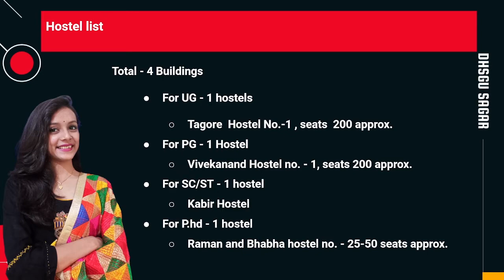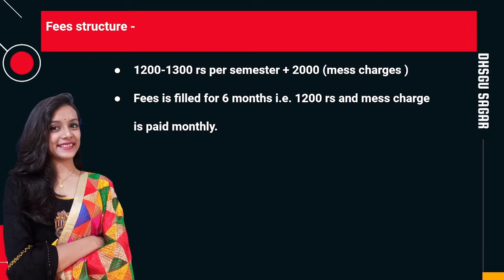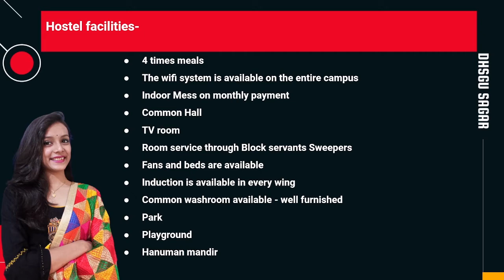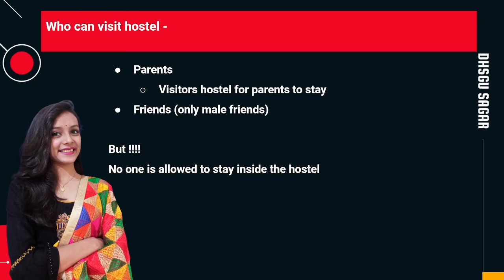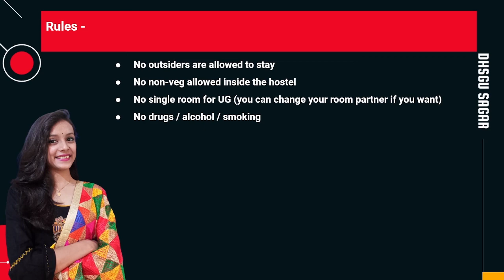All about Hostel DHSGSU| Sagar University Boys Hostel Facilities |Eligibility criteria, rules, meals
📚 visit here for all the notes!